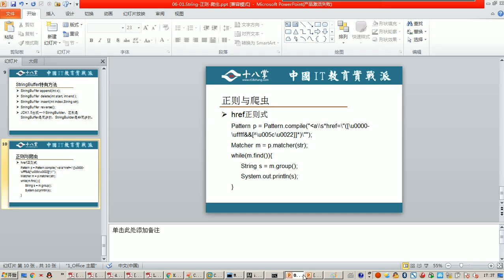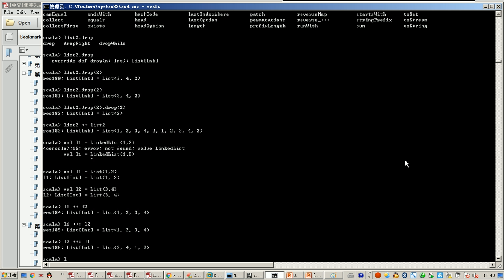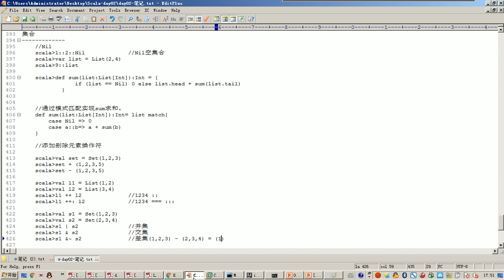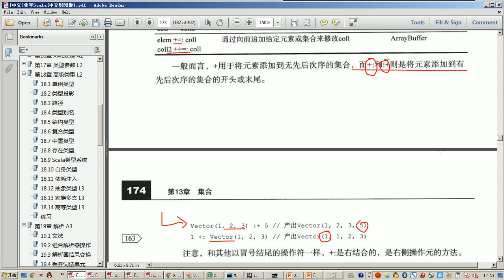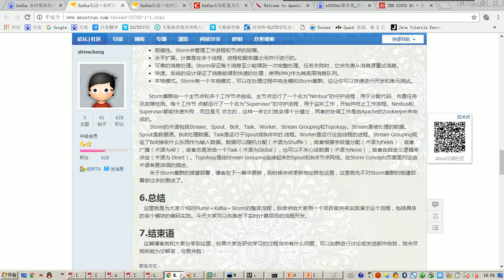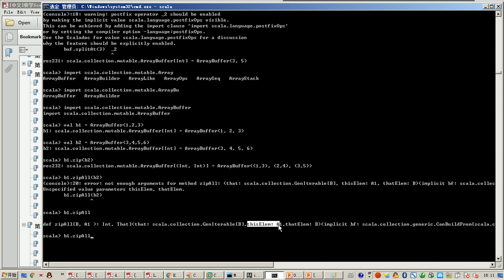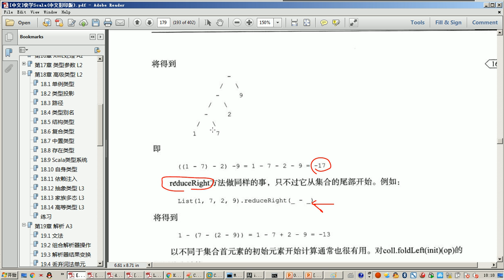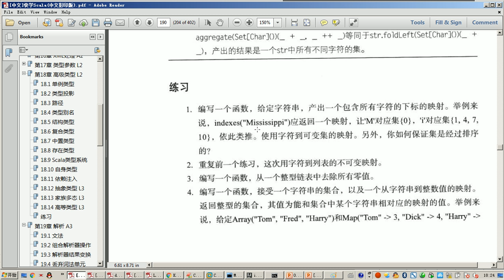Scala day02 12 集合操作2